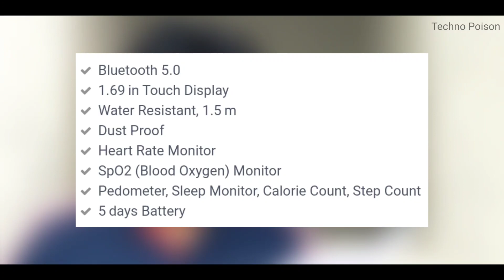Best Smartwatch Under 3000 | Top 5 Smartwatches Under 3000 in 2021 (HINDI)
◤ 𝗗𝗘𝗦𝗖𝗥𝗜𝗣𝗧𝗜𝗢𝗡 𝗠𝗘𝗜𝗡 𝗔𝗔𝗣𝗞𝗔 𝗦𝗪𝗔𝗚𝗔𝗧 𝗛𝗔𝗜! ⭐◢

WELCOME TO : 𝙏𝙀𝘾𝙃𝙉𝙊 𝙋𝙊𝙄𝙎𝙊𝙉
Link To Buy These Amazing Smartwatches ⚡

5) Colorfit Pulse
4) Colorfit Pro 2
3) boAt Flash Edition
2) Fire - Boltt Beast
Extra : boAt Xtend (highly recommended)

☉ HOST & DOST : 𝐅𝐀𝐈𝐙

☉ 𝗔𝗕𝗢𝗨𝗧 𝗖𝗛𝗔𝗡𝗡𝗘𝗟 (𝗕𝗥𝗜𝗘𝗙)*
⫸ YOU WILL GET ALL TYPE OF  TECHNOLOGY VIDEOS : [ HINDI ]

⫸ SABKUCH TECHNICAL

⫸ { UNBOXING, COMPARISON, REVIEWS, }
{ TECH TALKS, TIPS & TRICKS. , }

                                                              TECHNO POISON

𝘼𝙖𝙟𝙖𝙤 Twitter 𝙋𝙖𝙧 : @T𝙚𝙘𝙝𝙣𝙤P𝙤𝙞𝙨𝙤𝙣